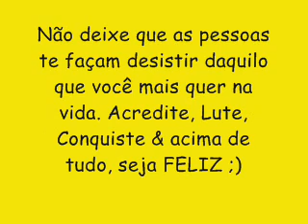GUETTHO É GUETTHO CD NOVO 2016 LANÇAMENTO - O GUETTHO TÁ NO SANGUE